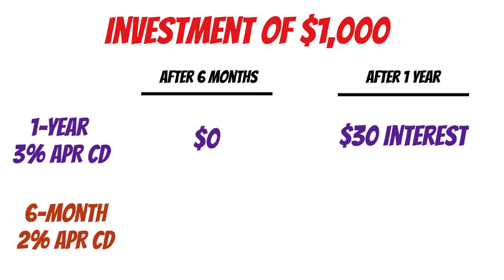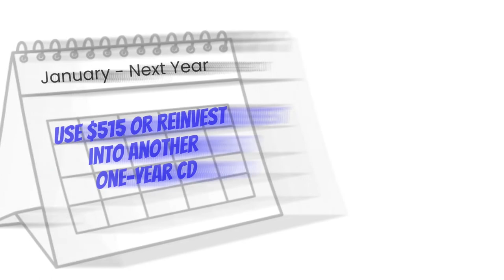What are "laddered" Certificates of Deposit?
The basics of how Certificates of Deposit work along with a description of a CD "laddering" strategy that may help increase return without sacrificing liquidity.